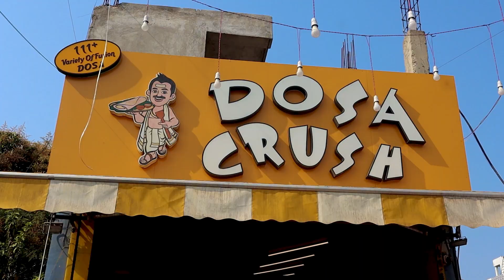130+ Varieties Of Dosa | Dosa Crush Jabalpur | Jabalpur Food Street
Hey guys here is 130+ varieties of dosa from dosa crush jabalpur
a dedicated jabalpur food street video
jabalpurfoods